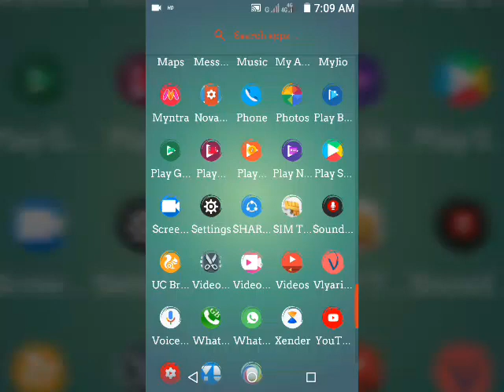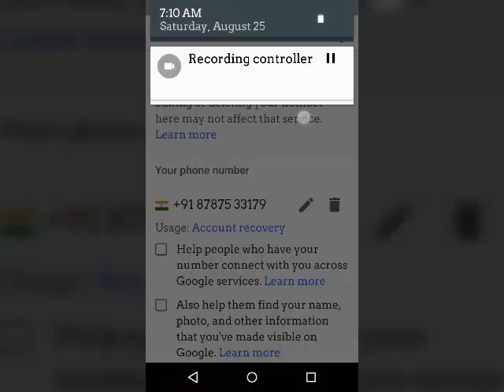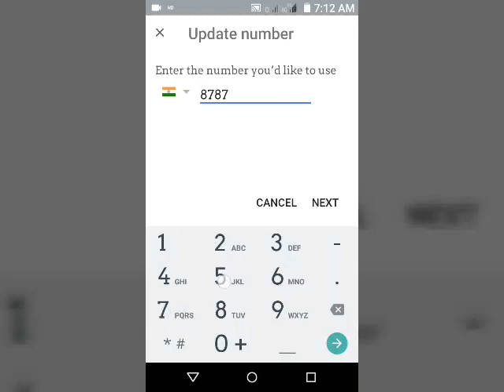Mynta ka sngi ngan pyni ia phi kumno ban change ia number phone jong phi ha Google account jong phi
Lada kane ka channel ka ai jingmyntoi ia phi sngewbha like bad subscriber lane share ia kane ka video jong nga.